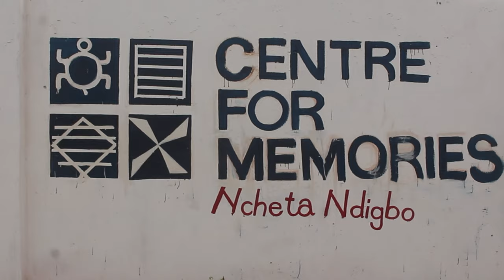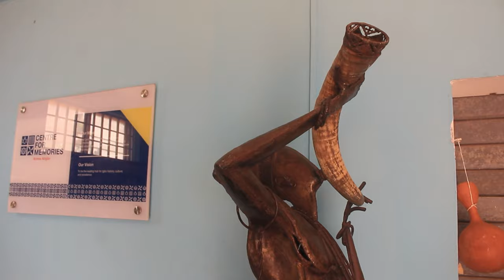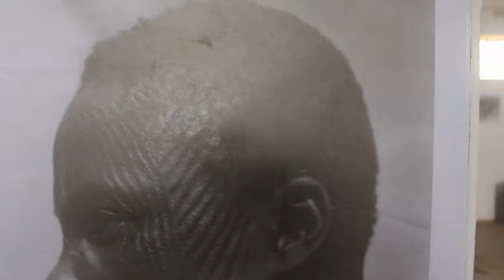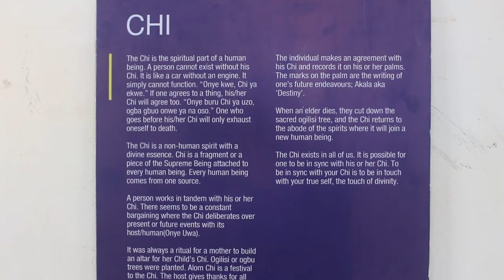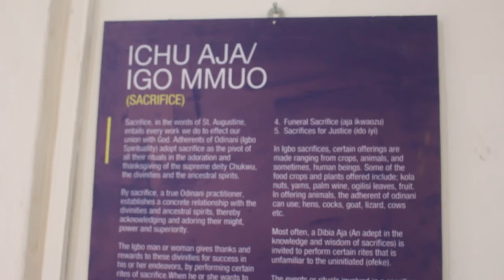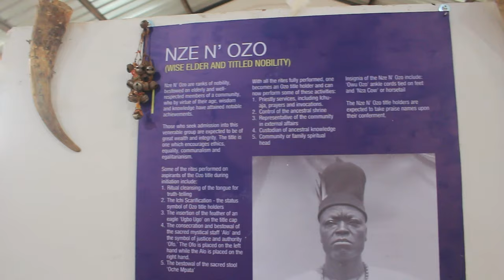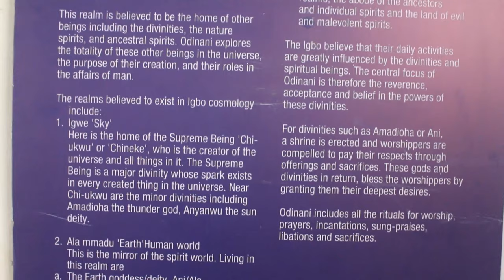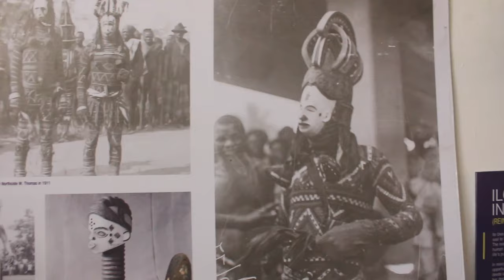Strange Mysteries and Secrets of Odinala Ndi Igbo | African Cultural Exhibition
Let us explore the mysteries and secrets of Odinala ndi Igbo at the African CUltural Exhibition at the @centreformemories7018 in the Coal City State of Enugu, Nigeria. Join us on this journey to restore the culture and tradition of the Igbo people.